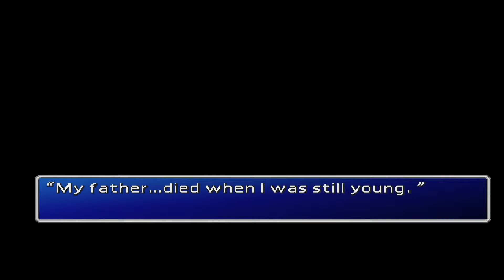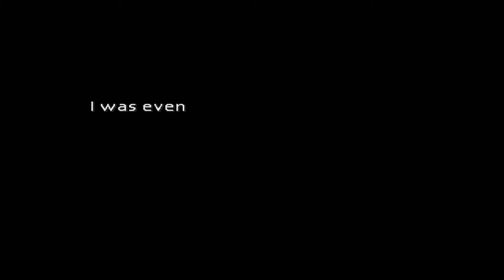She's MY AN*S! - Final Fantasy VII Part 020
It's the original and classic Final Fantasy VII! here is the full series from beginning to end as we follow Cloud Strife, Tifa Lockhart,  Barret Wallace, Aerith Gainsborough, Red XIII, Cait Sith, Cid Highwind, Yuffie Kisaragi and Vincent Valentine save the planet from Shinra, Sephiroth and Jenova!
Join us on this epic journey and see just how Stevie does as Rich annoys him!.

To catch up on any episode you may have missed or see more Final Fantasy 7 click this playlist